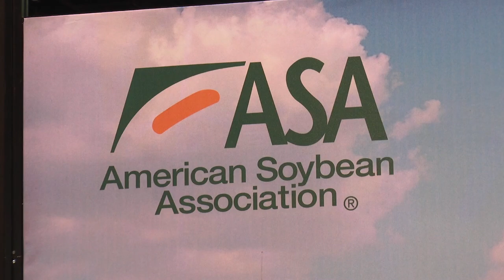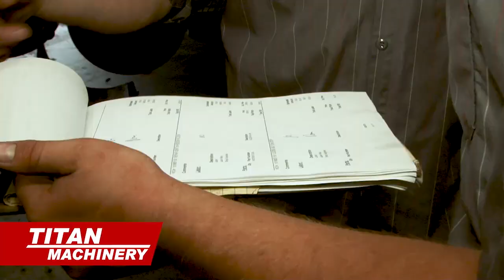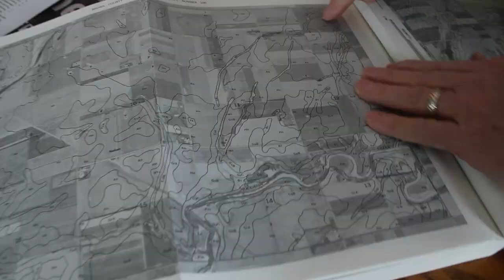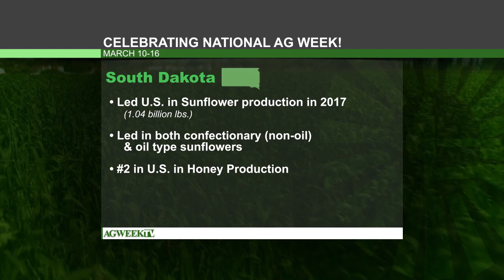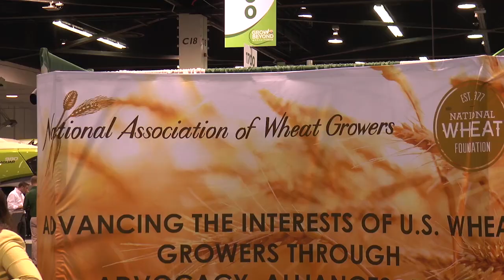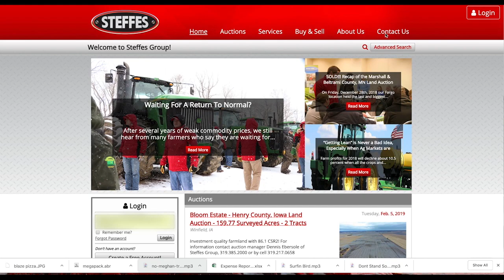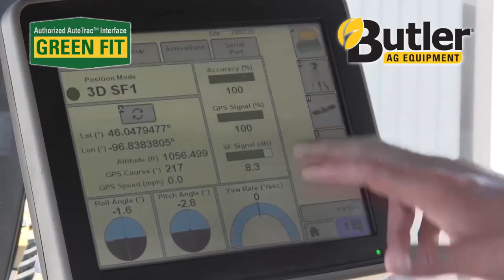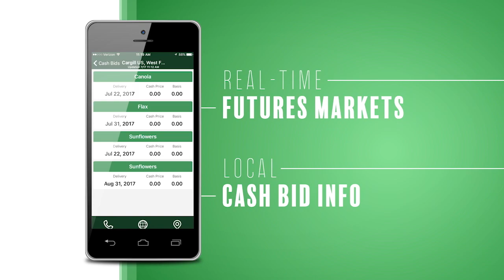AgweekTV: U.S. China Trade Talks (Full Show)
The U.S. and China continue negotiations on a trade deal but farm groups say they won’t declare success without some stipulations.